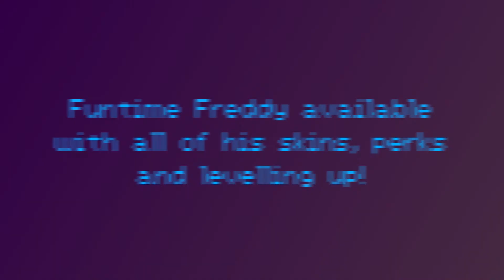Fazbear Fighters: Remastered 2 | UPDATE #1 ANNOUNCEMENT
Update #1 is finally here! It will be releasing with our first DLC character, 4 new Summer-themed skins and many character balance changes/bug fixes (full patch notes are on the Gamejolt page and in-game).

Funtime Freddy voiced by Sinfulmaster7
Bon Bon voiced by New York Rose